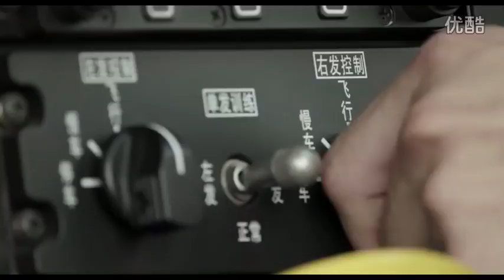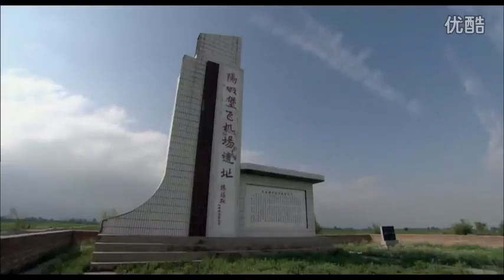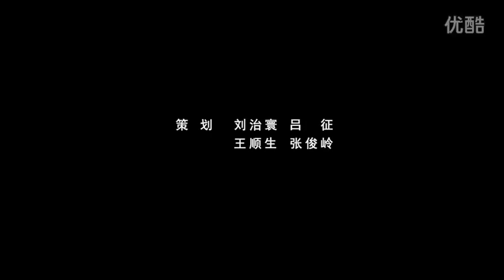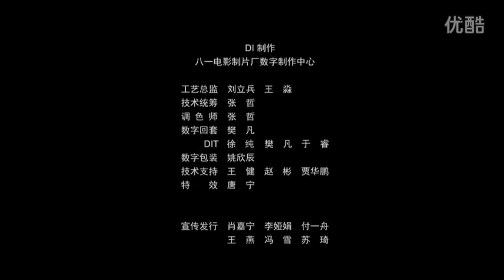中国胜利日游行。 Victory Day Parade of China.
Beautiful and flawless Victory_Day_Parade of China. Celebrating 70th anniversary of their victory.